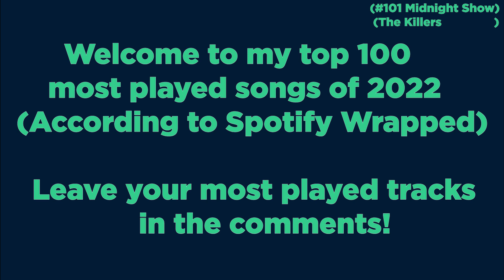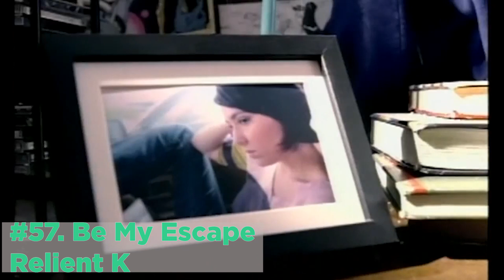Spotify Wrapped 2022 - My Top 100 Songs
Hi everyone!
Welcome to my Spotify Wrapped of 2022, aka my top 100 most played songs.

This video is not commercially based.
Font used: Gotham font, designed by Andreas Holmström with Christian Wilsson as the creative director.